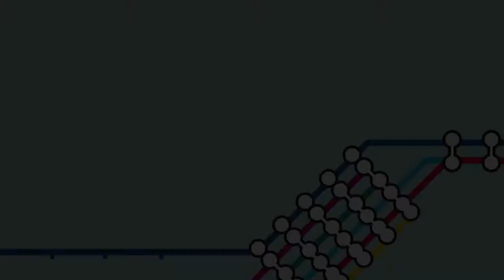DLDcities SFO - Smart Commuting (Shiva Shivakumar)